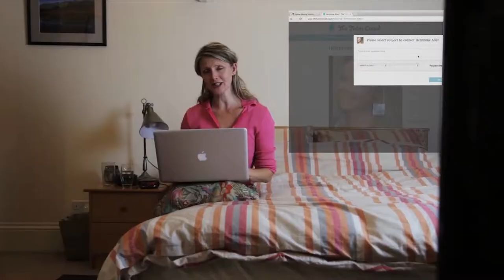The Film Umbrella Commercial Corporate Video Production Showreel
The Film Umbrella Commercial is a corporate TV and Film production company creating quality visual media across a range of media platforms.